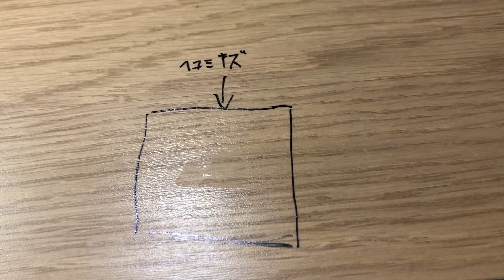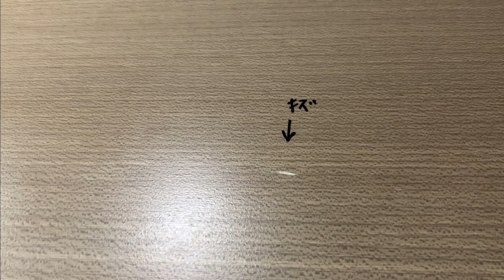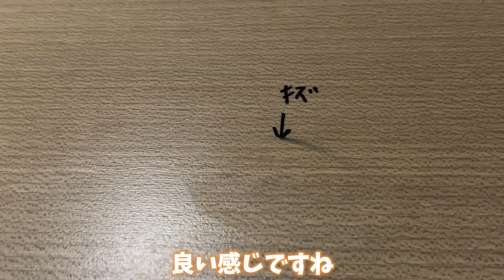わかりやすいフローリング簡単DIYリペア補修【HOW TO】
初級応用フローリング編では、初級の技術でフローリングをなおしています。

初級応用フローリング編　ハードワックス混ぜ合わせでは、混ぜ合わせて良い色を作ってなおしています。

上級木目フローリング編では色の作り方や塗り方をメインに解説しています。

ワックスのフローリングの凹み補修では、補修面のワックスの塗り方について解説しています。